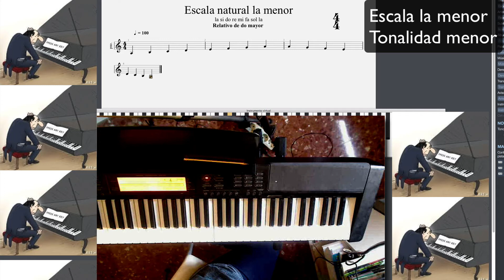Escala natural de la menor relativa de do mayor . Tonalidad la menor.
Escala la menor. Primer grado de la tonalidad de la menor.